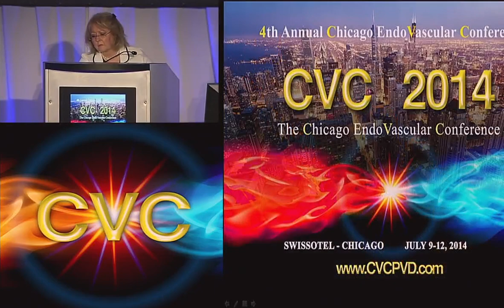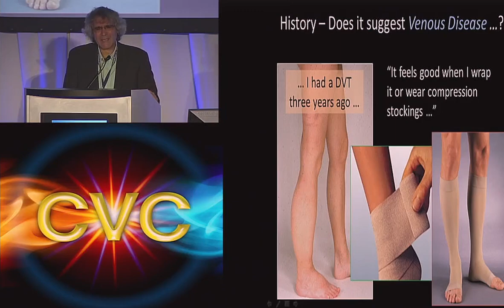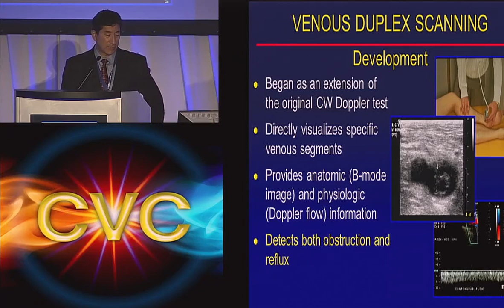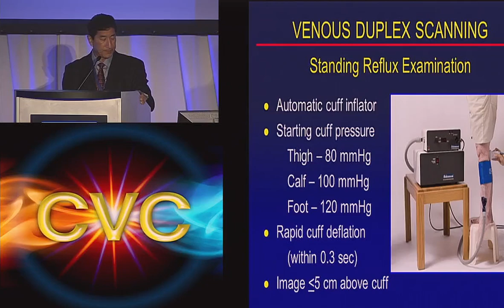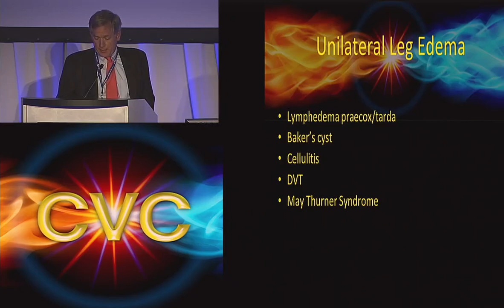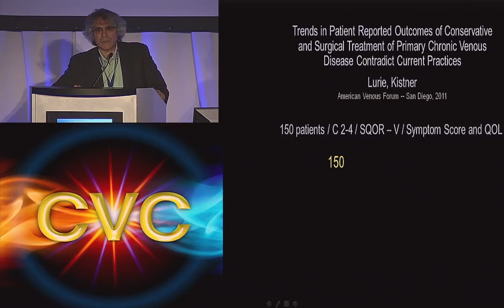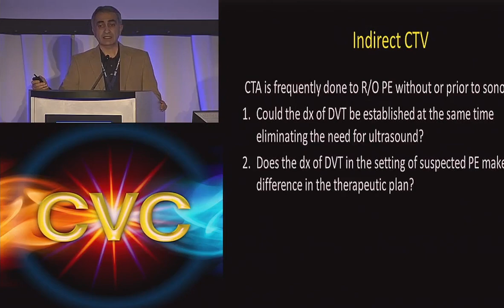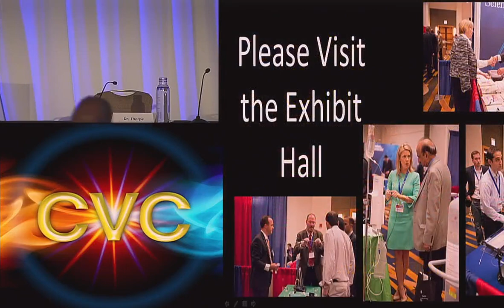CVC 2014 Venous Day 1 AM Session 1